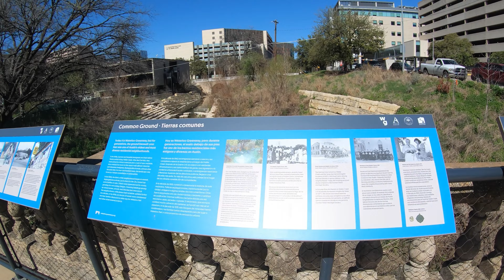Waller Creek Greenbelt | Downtown Austin 4K Walk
Walking along the Waller Creek Trail on the east side of Downtown Austin. The current state of this trail is not great. It is littered with garbage and is subject to flooding during heavy rains. Some homeless Austinites have found refuge under the bridges along the trail.

Plans are currently underway to revitalize this pedestrian throughway as part of the Waterloo Greenway project. This will connect the recently completed Waterloo Park to Lady Bird Lake while restoring Waller Creek's natural ecosystem.

Equipment:
GoPro HERO7 Black
Hohem iSteady Pro 4 Gimbal
Zoom H1n Portable Recorder
Zoom Universal Windscreen

Filmed Saturday, March 4, 2023